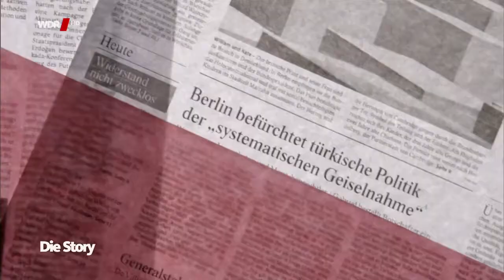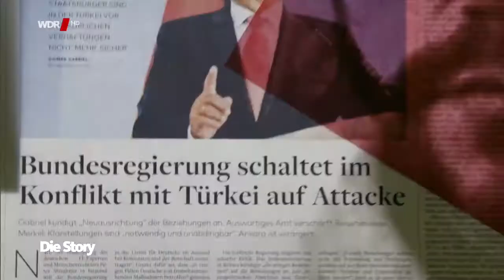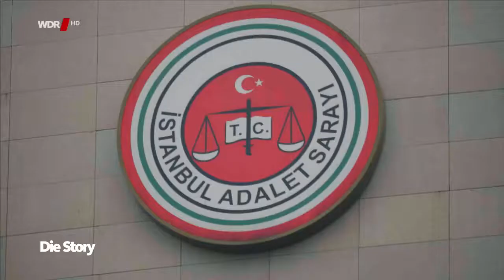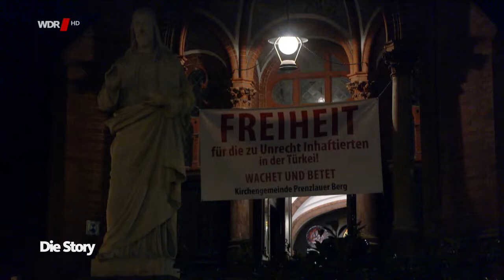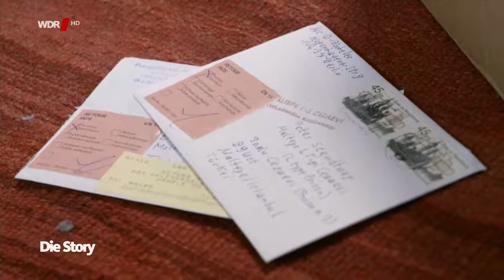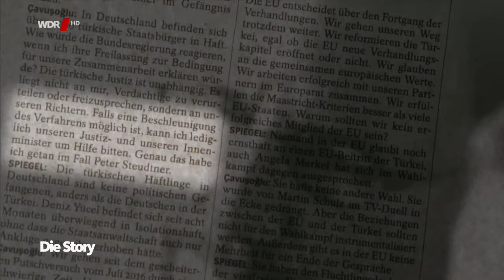Unschuldig in türkischer Haft: Der Fall Peter Steudtner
⬧Am 5. Juli 2017 stürmt die türkische Polizei einen Workshop verschiedener türkischer Menschenrechtsorganisationen auf der Insel Büyükada. Die Beamten nehmen zehn Menschenrechtler fest. Unter ihnen: der Deutsche Peter Steudtner. Seine Lebensgefährtin Magdalena Freudenschuss wartet an diesem Abend in Berlin vergeblich auf seinen Rückruf. Sein Handy ist nicht erreichbar. Da stimmt was nicht, sie ahnt, dass etwas passiert ist.

Kurz vor der Präsidentenwahl in der Türkei am 24. Juni 2018 gewährt die Doku von Gesine Enwaldt einen tiefen Einblick in den schwierigen diplomatischen Umgang der Bundesregierung mit dem Autokraten Recep Tayyip Erdogan. „Die Story“ zeichnet die Geschichte von Peter Steudtners Festnahme, seiner Gefangenschaft und seiner Freilassung nach. Und zeigt dabei das Spannungsfeld zwischen diplomatischen und politischen Zwängen einerseits und der verzweifelten Situation von Steudtners Familie und Freunden andererseits auf.

Sommer 2017: Die türkische Polizei verhaftet Steudtner zu einem Zeitpunkt, als das deutsch-türkische Verhältnis mehr als angespannt war. Der mittlerweile freigelassene Journalist Deniz Yücel saß damals seit knapp fünf Monaten in Untersuchungshaft, die Deutsche Mesale Tolu seit zwei Monaten. Der Tonfall zwischen der deutschen und der türkischen Regierung: hierzulande frostig, dort aggressiv, beleidigend. Was warfen Kanzlerin und Außenminister nach der Verhaftung von Steudtner in die Waagschale, um den türkischen Präsidenten Erdogan zum Einlenken zu bewegen? Die Bundesregierung schweigt dazu.

Die diplomatischen Bemühungen, die zur Freilassung Steudtner geführt haben, gelten offiziell als Staatsgeheimnis. Das Wissen von Politikern, Journalisten und Ex-Diplomaten lässt allerdings erahnen, dass nicht nur Altkanzler Schröders gute Beziehungen zu Erdogan, sondern auch ein deutscher Rüstungskonzern eine Rolle gespielt haben könnten.

Der exklusive Zugang zu Peter Steudtner und seiner Lebensgefährtin Magdalena Freudenschuss erlaubt einen genauen Blick auf die Chronologie der willkürlichen Inhaftierung Steudtners in der Türkei. Der Film dokumentiert sein persönliches Erleben und rekonstruiert das Ringen der Bundesregierung um seine Entlassung.